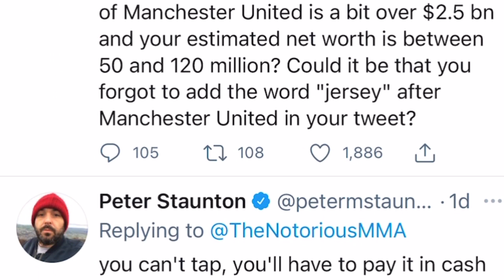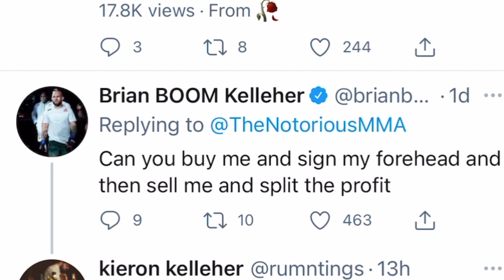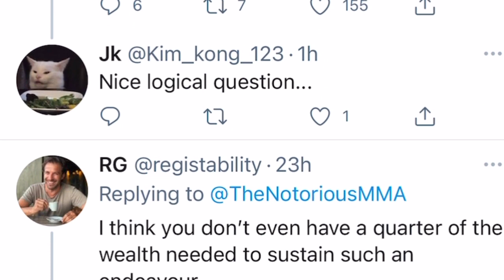WOW Conor Mcgregor wants to buy Manchester United ⚽️ | esnews MMA ufc